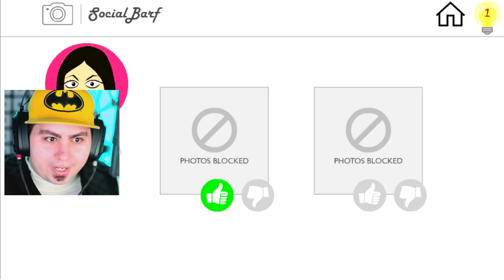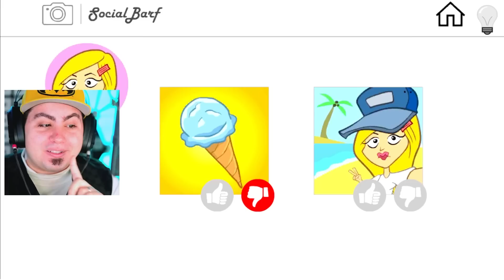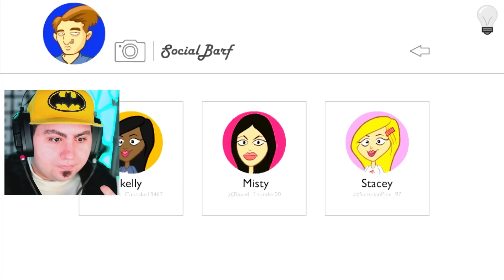NON GUARDARE MENTRE MANGI!! The Visitor: Sleepover Slaughter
The Visitor è un Gioco Pauroso dove un Verme vuole Mangiare gli Umani! Ma il Verme Siamo Noi! Non Posso Guardare mentre Mangia!! 😱💀

Lyon Out!